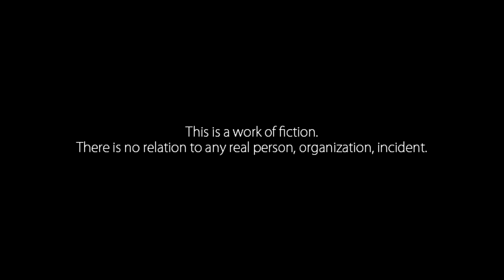Amayado Bus Stop #1 "จะข้ามถนนต้องข้ามบนทางม้าลาย!"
เกมนี้ก็เป็นเกมสยองขวัญ น่าจะเกี่ยวกับเรื่องลี้ลับ และ ภูติผี แน่นอน ผีครับ!!
เรารับบทเป็นหนูน้อย "จิโตเสะ" ซึ่งมักจะถูกแกล้งอยู่เป็นประจำ ครึ่งคราวเราโดนแกล้งให้ไปขโมย "ป้ายหลุมศพ" แน่นอนว่าฟังดูก็รู้ว่าจะเกิดเรื่องไม่ดีขึ้นแน่ๆ ชะตากรรมของจิโตเสะ จะเป็นอย่างไรต่อไป ติดตามชมได้เลย.